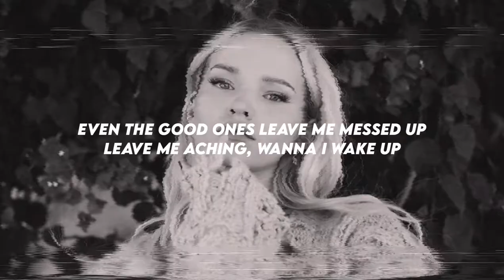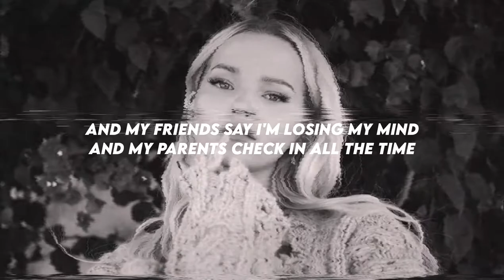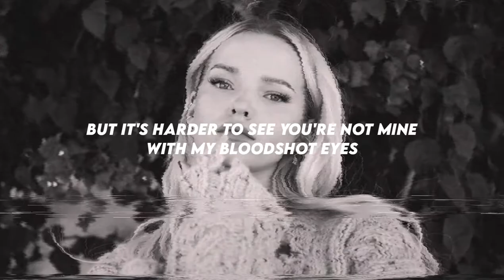Dove Cameron - Bloodshot (Lyrics)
🎧Dove Cameron - Bloodshot